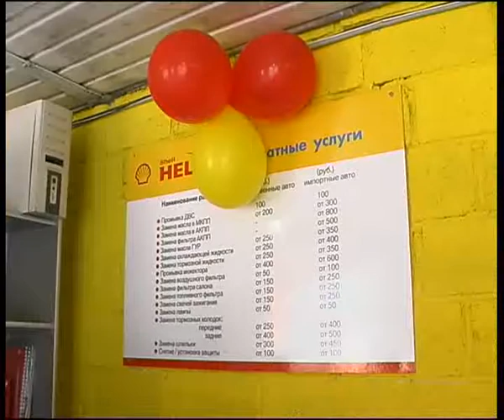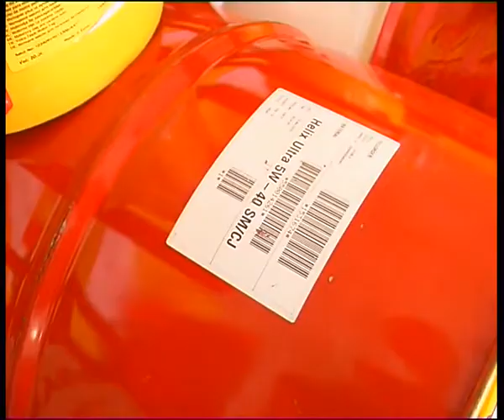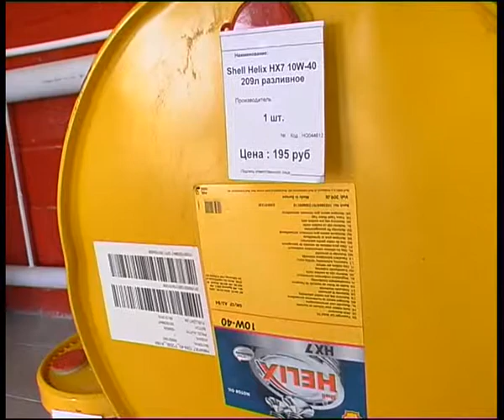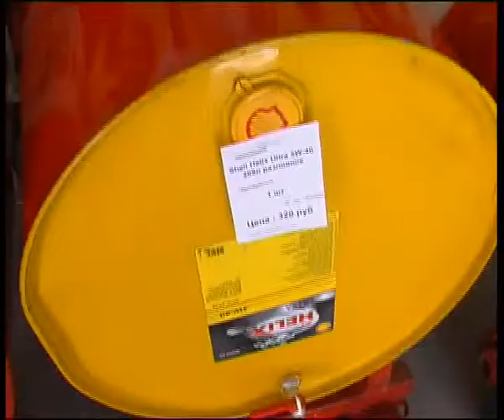shell express 2011 2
Челейкин - ПЗМ "Shell express" компании "Автоград" часть 2, Cheleykin - "Shell express" garage by "Autograd" part 2 .